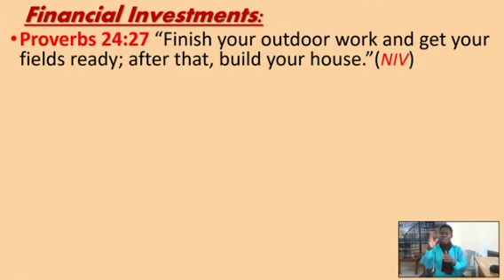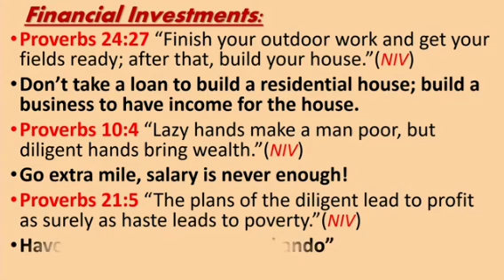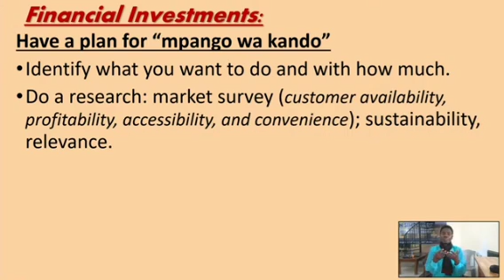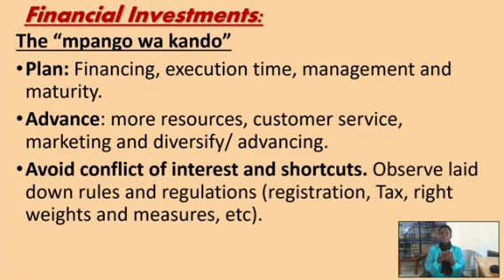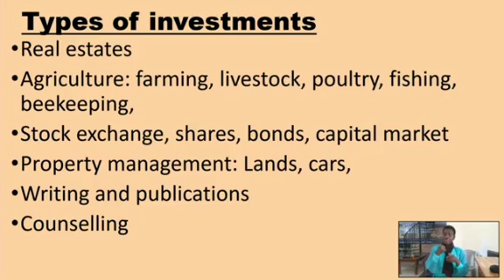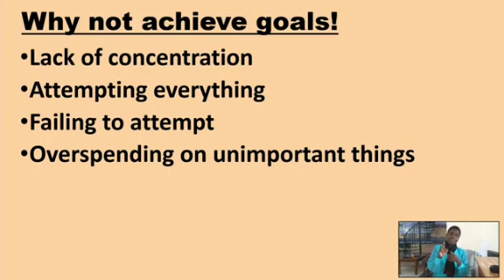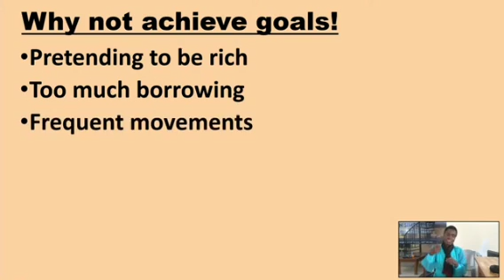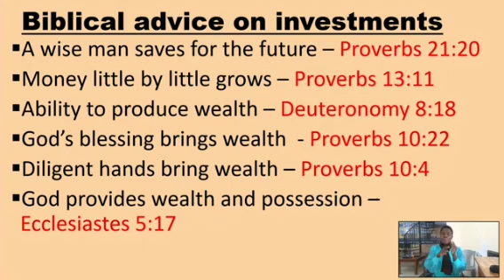Kitengela Central Camp meeting day 4 - Stewardship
Fundisho la Jonah Waitage juu ya uwakili Kitengela Central SDA Church 15th August 2024